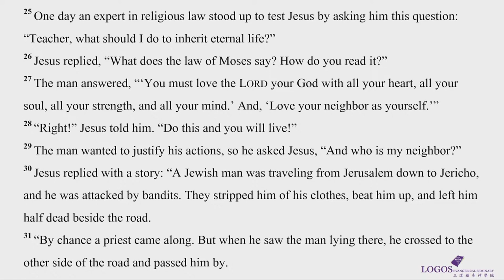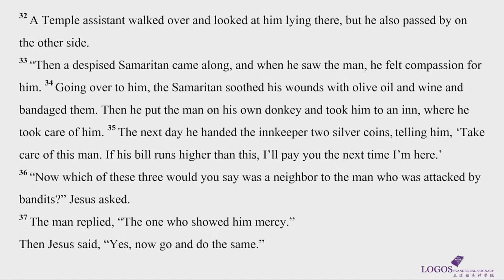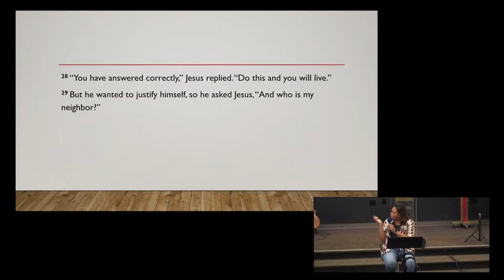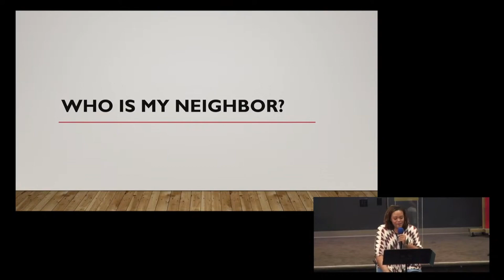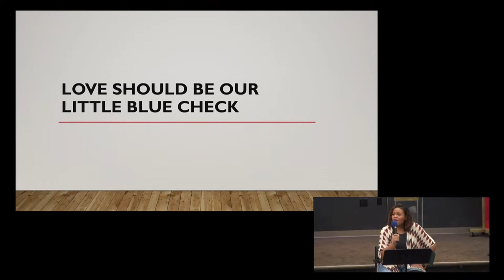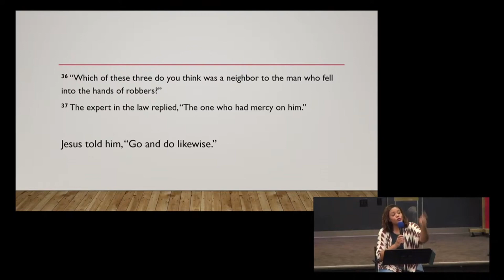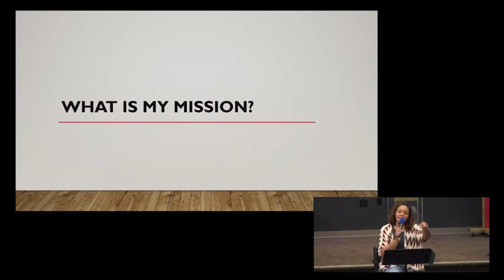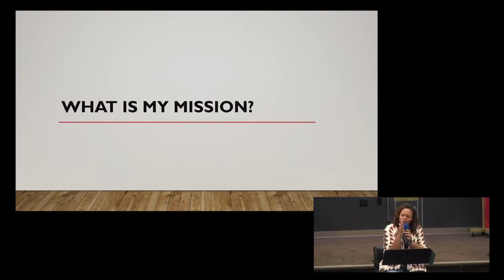「正道Chapel」9.25.24 Go and Do the Same